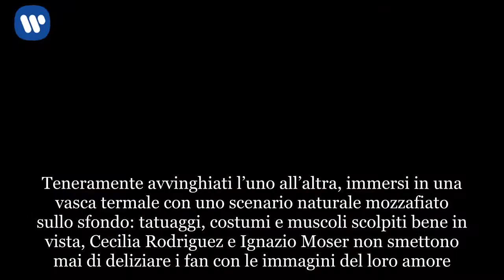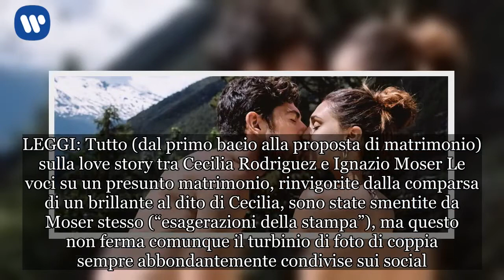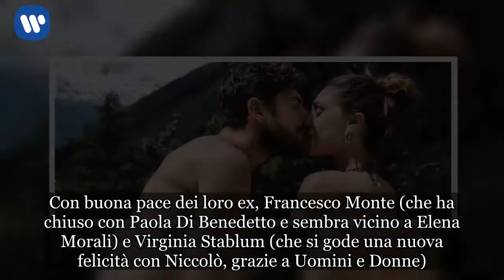Cecilia e Ignazio, il trionfo dell’amore e del fisico scolpito alle terme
Teneramente avvinghiati l’uno all’altra, immersi in una vasca termale con uno scenario naturale mozzafiato sullo sfondo: tatuaggi, costumi e muscoli scolpiti bene in vista, Cecilia Rodriguez e Ignazio Moser non smettono mai di deliziare i fan con le immagini del loro amore. La foto condivisa da Nacho (come affettuosamente lo chiamava al GfVip il quasi cognato Jeremias, attualmente impegnato a corteggiare Giulia De Lellis) reca una didascalia molto eloquente: “Un altro giorno in paradiso! chechulove“ Chechu (QUI tutto quello che c’è da sapere su di lei) dal canto suo non è da meno, e con un bel mylove evergreen posta la foto di un romantico bacio. Cecilia Rodriguez e Ignazio Moser, l’amore trionfa Sin da quando si sono messi insieme durante l’edizione 2017 del Grande Fratello Vip (con un abbandono in diretta tv del di lei precedente amore, il povero Francesco Monte), i due sono considerati una delle coppie più unite del mondo televisivo. Infatti, sin dai primissimi tempi della loro relazione fuori dalla casa, i due sono stati inseparabili: palestra di coppia, un romanticissimo San Valentino, persino una specie di Tapiro d’Oro congiunto ma anche un pit stop all’insegna di spiagge bianchissime alle Maldive. LEGGI: Tutto (dal primo bacio alla proposta di matrimonio) sulla love story tra Cecilia Rodriguez e Ignazio Moser Le voci su un presunto matrimonio, rinvigorite dalla comparsa di un brillante al dito di Cecilia, sono state smentite da Moser stesso (“esagerazioni della stampa”), ma questo non ferma comunque il turbinio di foto di coppia sempre abbondantemente condivise sui social. Con buona pace dei loro ex, Francesco Monte (che ha chiuso con Paola Di Benedetto e sembra vicino a Elena Morali) e Virginia Stablum (che si gode una nuova felicità con Niccolò, grazie a Uomini e Donne). Il vero pepe alla vicenda potrebbe metterlo solo Temptation Island, dove si vocifera che Cecilia e Francesco potrebbero rivedersi… Belen Rodriguez supersexy alle sfilate e allo shooting con la sorella Cecilia di Thanks for watching videos!